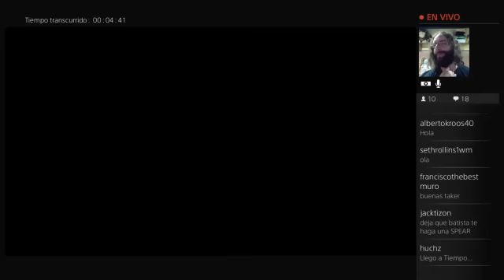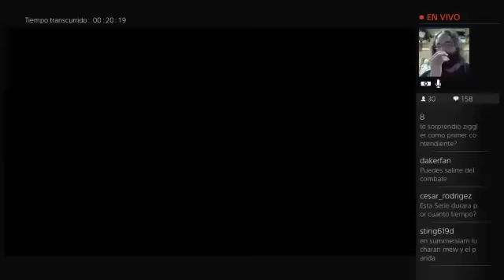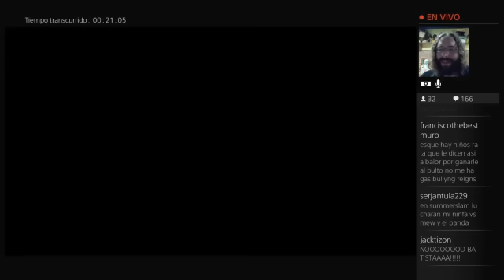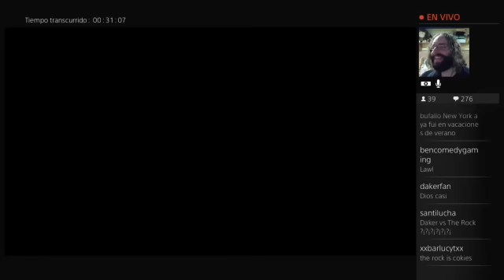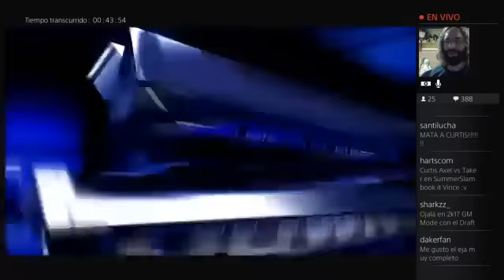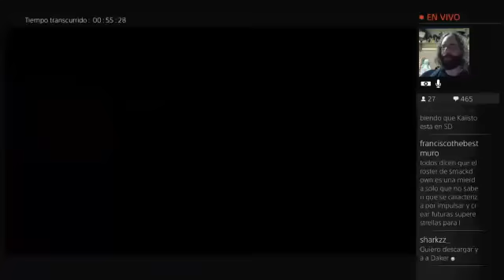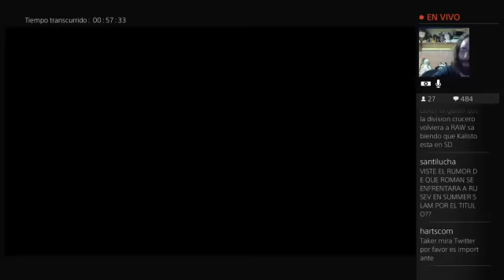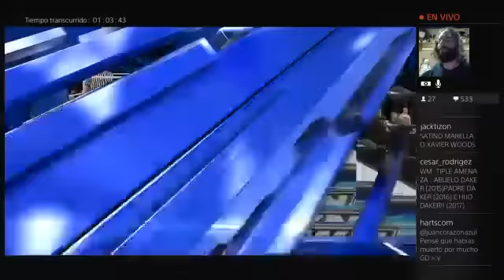Daker Jr | Road To Hall of Fame | WWE 2K16 (Directo) #3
Martes y Jueves en Twitch. Domingos, en Youtube. :D